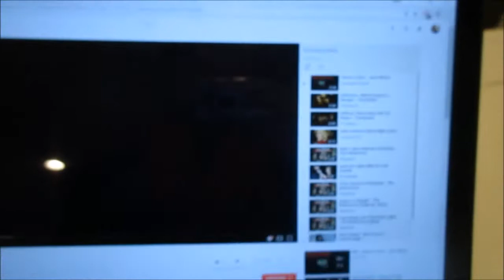Christmas Home Decor Tour 2017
Hey everyone!! Does anyone read the description? I don't always, but I usually glance at it... I was just curious! :D